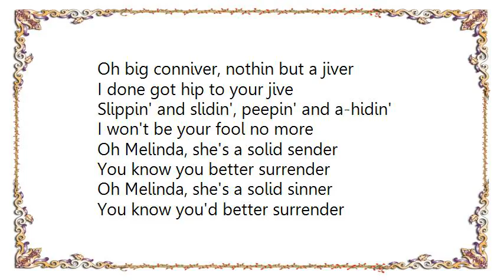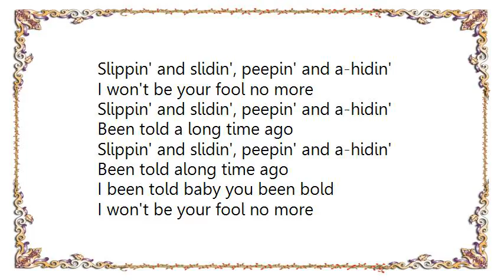Little Richard - Slippin' and Slidin' Alternate Take Lyrics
[Lyrics Little Richard - Slippin' and Slidin' Alternate Take]
Slippin' and slidin', peepin' and a-hidin'
Been told along time ago
I been told, baby you been bold
I won't be your fool no more

Oh big conniver, nothin but a jiver
I done got hip to your jive

Oh Melinda, she's a solid sender
You know you better surrender
Oh Melinda, she's a solid sinner
You know you'd better surrender

Been told a long time ago